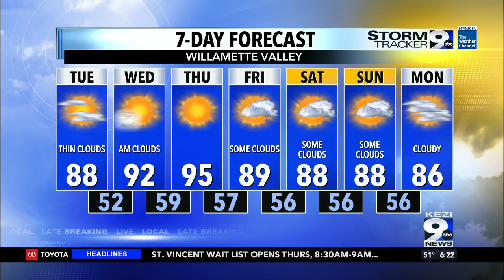Short Wave Trough, Temps Up and Down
A short wave trough quickly moves in today and brings temps down slightly. A trough ridge trough pattern follows and the temps will vary respectively.